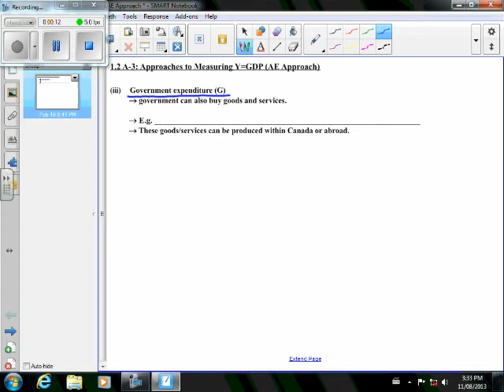Introduction to Macroeconomics - Session 1.2. A3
SESSION 1.2 A-3 GDP Measurements -AE Approach